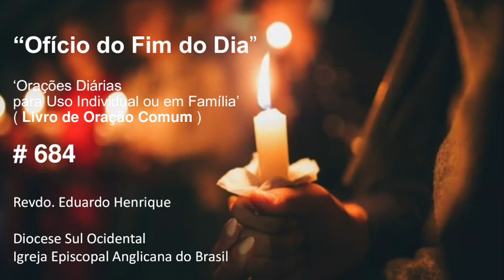Ofício 'No Fim do Dia' #684 - 27.mar.22 (Revdo. Eduardo Henrique)